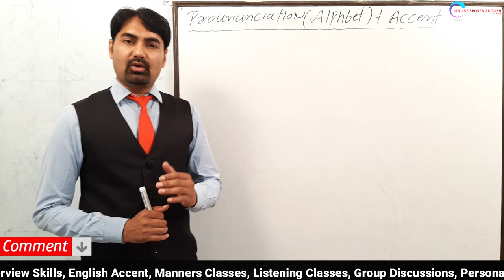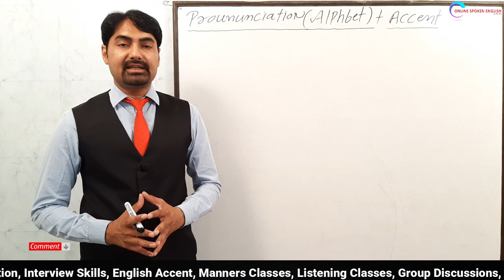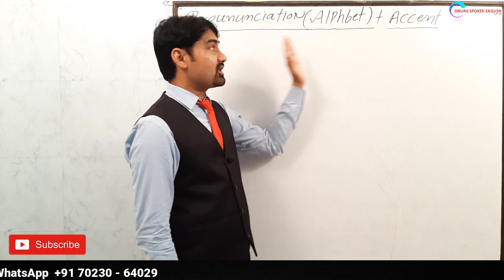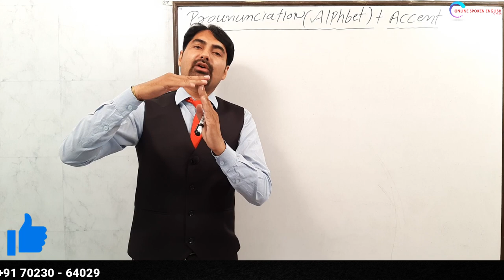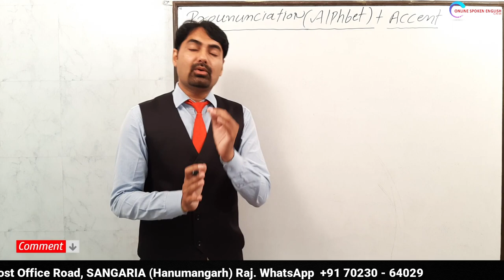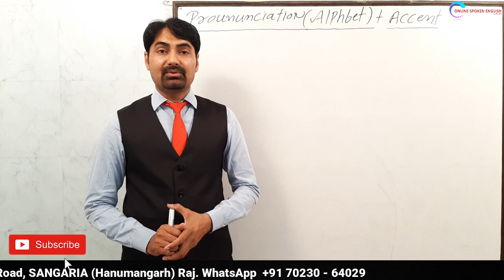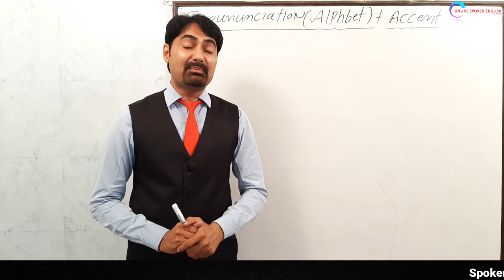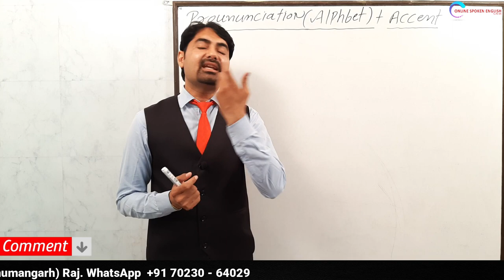Day 36 - Accent of English Language - Class 36 - English Spoken Course - PK Sir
In this language you will learn American English Accent . This is video is part of our Spoken Course.We have started teaching you English from zero levels. You can also visit our office that is located in Sangaria, Distt- Hanumangarh (Hanumangarh) and join our offline course.